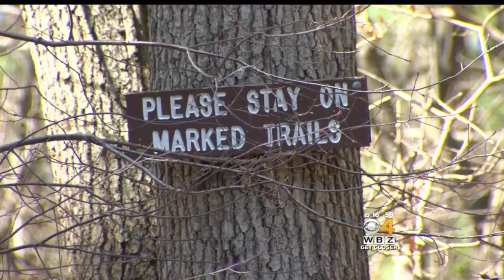Lynn Receives National Attention For Housing Homeless Veterans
The Federal government is giving the city of Lynn special attention for their program. WBZ-TV's Chantee Lans reports.